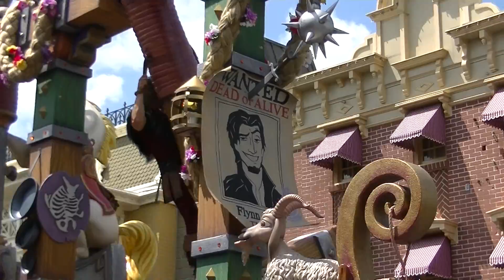Festival of the Fantasy Parade 4/5/2015 12pm Parade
Magic Kingdom
Full HD